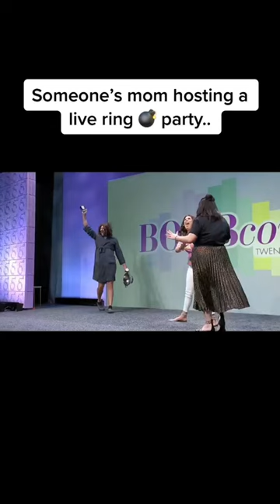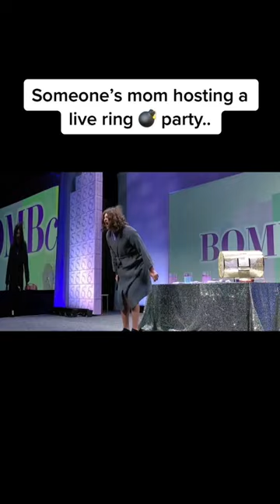ALXJAMES Tiktok Funny Videos - Best of @AlxJames Tiktoks 2023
Funniest ALXJAMES Tiktok Videos 2023.

Alx James is a Comedy and Tiktok video creator Who does funny videos on His Tik Tok  @AlxJames  and has Reached more than 2 million followers and counting. Alex James Was famous since Vine and keeps rocking.

His Funny Tiktoks likeFact -Pov: someones mom right now , videos with his pigs , Pov situations, and many more alxjames Tik toks will make you laugh.

For more funny tik tok 2022 videos follow Alx James.